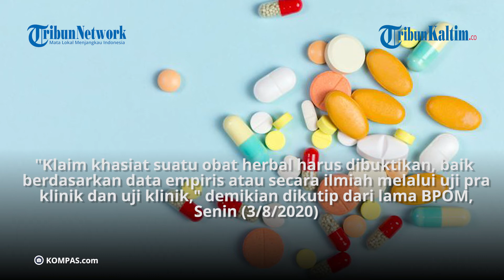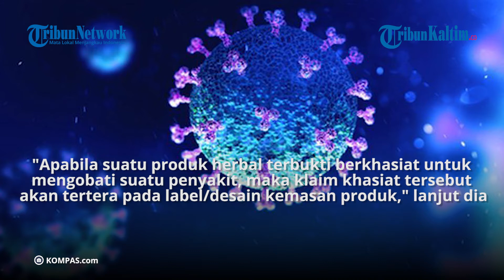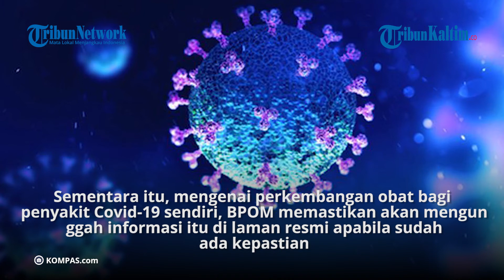BPOM Belum Pernah Keluarkan Izin Obat Herbal untuk Covid-19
Badan Pengawas Obat dan Makanan ( BPOM) memastikan, hingga saat ini belum pernah memberikan izin edar obat herbal yang mengklaim mengobati penyakit Covid-19. Hal itu disampaikan menyusul pengakuan seseorang bernama Hadi Pranoto bahwa telah menciptakan antibodi untuk pasien positif virus corona.